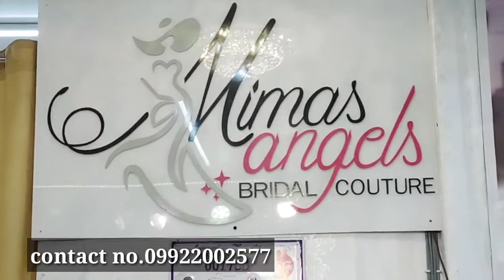Murang Gown sa Divisoria